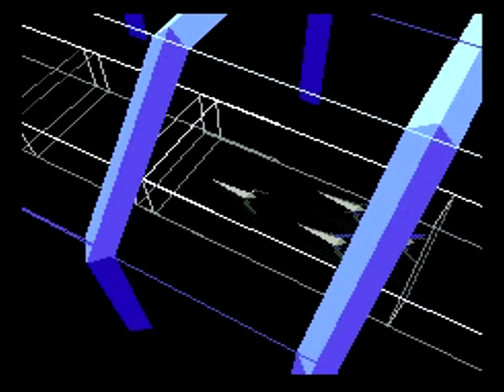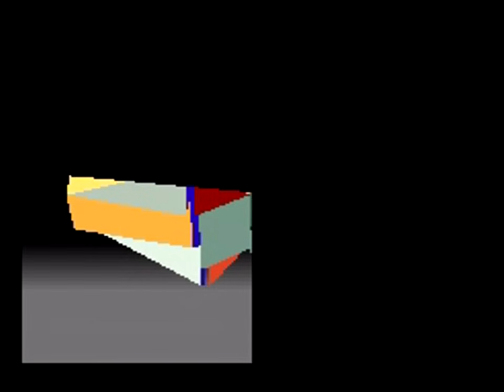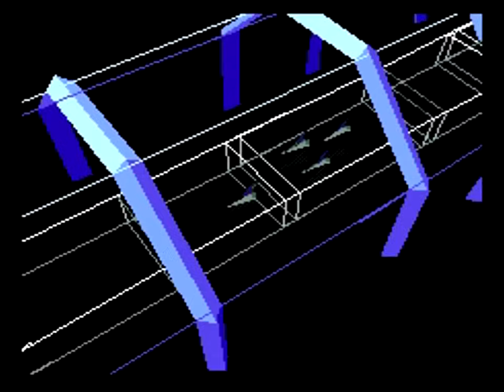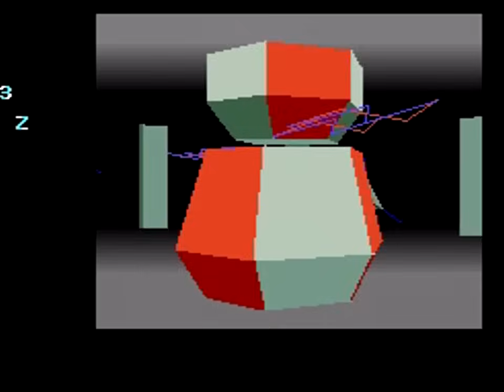Star Fox (SNES) Playthrough - NintendoComplete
A playthrough of Nintendo's 1993 3D space shooter for the Super Nintendo, Star Fox, also known as Star Wing in Europe.

I play through all of the main routes in this video:
Level 1  1:07
Level 2  38:01
Level 3  1:14:03

Star Fox was one of those games that have so many memories attached to it for me, and given how fans still react to the series (despite it having arguably peaked by the second game), I'm not the only one.

While it looks positively creaky by modern day standards, Star Fox was *the* game to get back in 1993 if you wanted to see what cutting edge game graphics looked like.

Okay, well sure, the 3DO was around at that point, but how many people was a $700 CD system really an option for in 1993?

For mere mortals that were playing on things like the SNES and the Sega Genesis, Star Fox was the dream. It was the next generation, today. It was actual real-time 3D on a cartridge! And it was fantastic. People that aren't old enough to remember this might scoff at the simple shapes, flat shading, and the frame rate that regularly dips well below 20fps, but Star Fox did for console gaming what Doom did on the PC. It showed players the potential for 3D, gave them a glimpse of the possibilities, and left them begging for more.

Nintendo was very good at making the SNES appear far more capable than was implied by the machine's underwhelming hardware specs. The core SNES console in no way could have done this alone - it would have laughed, vomited on itself, and set fire all at the same time. The real hero that brought Star Fox to the masses was an enchancement chip, the SuperFX, that was built into the cartridges. It was a coprocessor that ran at about triple the clock speed that the base SNES's internal CPU did, and the game needed this power to push real-time rendered polygons at any sort of playable speed.

And it served its purpose well. It gave us a taste of the future of gaming, something to impress our friends with, and a damn good space shooter all at the same time.

Really, how can anyone hate on the ridiculous setup, story, and cast? I mean, we have a dog commanding a squad of fighter pilots including a fox, a frog, a bird, and a rabbit. Is there anything better than laughing while you hear them say, "Bleh bleh bleh bleh bleh bleh," as they're complaining that you stole their kill? Hehehe. And that soundtrack... it's awesome.

It's hard to understate the importance of Star Fox, and there's no denying how flat out fun it is. I still get just as much a kick out of it now as I did 25 years ago when I played it for the first time.

At the end of class a few months back one of my students requested I do this game, so here ya go, Noah. Hope you like it!